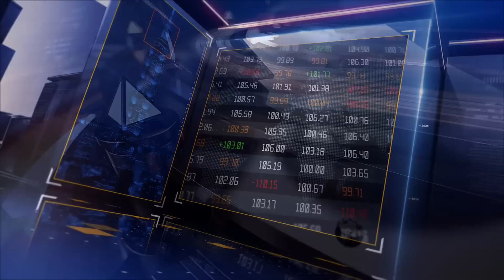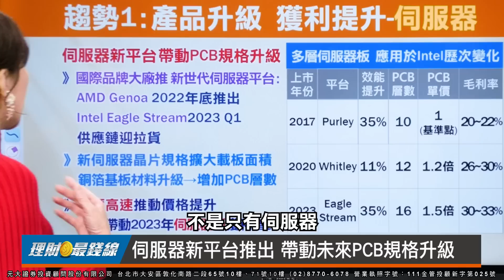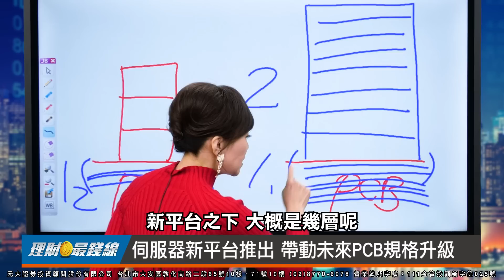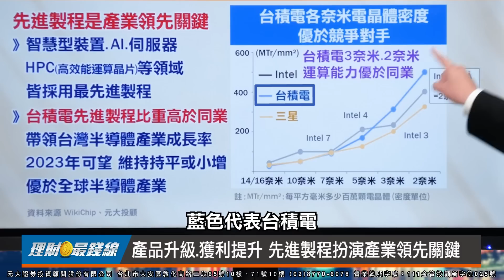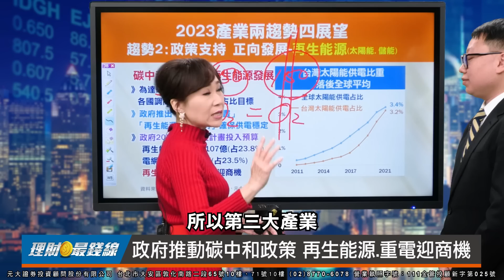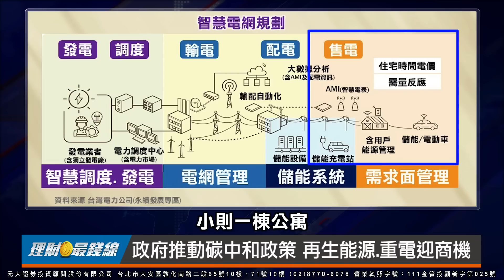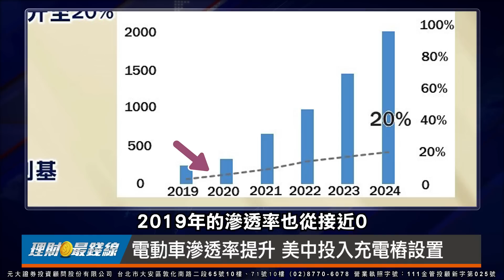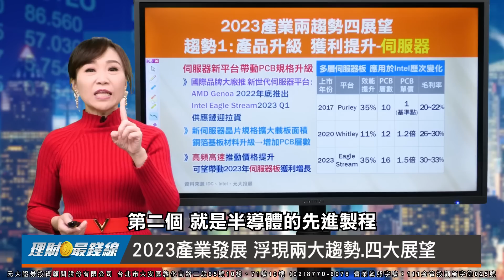｜第42集｜伺服器.半導體先進製程.再生能源.電動車 四產業2023商機大!【元大投顧財金頻道-理財最錢線】【主持人胡睿涵、來賓蕭森寶】20230130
2023年全球產業發展浮現兩大趨勢、四大展望，「伺服器」、「半導體先進製程」受惠產品升級，獲利提升可期；各國政府大力扶植「再生能源」、「電動車」，有利產業正向發展，2023年四大產業商機如何掌握？敬請鎖定1/30(一)《理財最錢線》第42集精彩內容！

來賓 元大投顧專業經理 蕭森寶/證券分析師

本集精彩重點：
00:00 2023產業發展 浮現兩大趨勢 四大展望
02:37 趨勢1產品升級.獲利提升:伺服器 先進製程
12:18 趨勢2政策支持.正向發展:再生能源 電動車